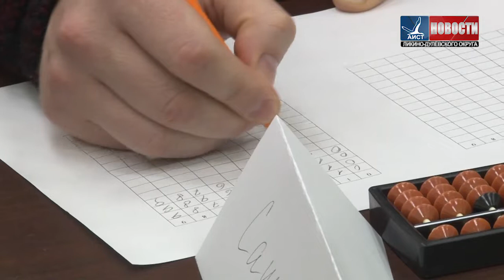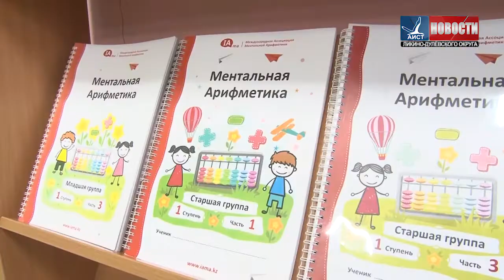Курсы ментальной арифметики